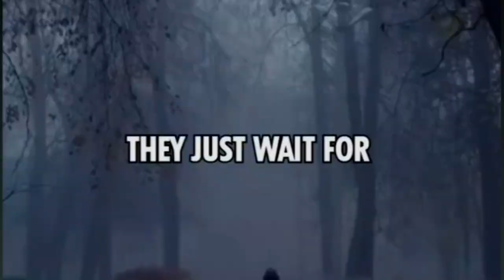STOP🚫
Info Sphere